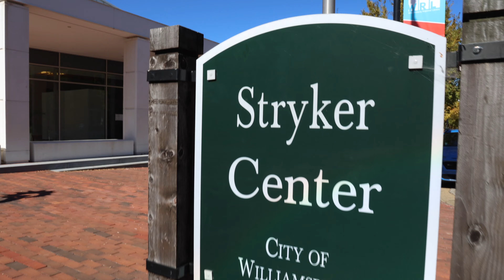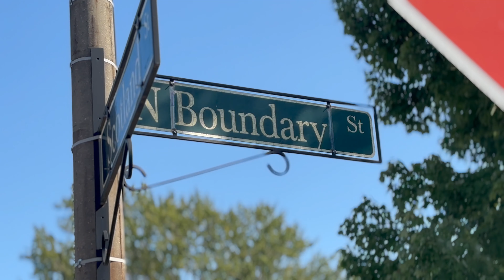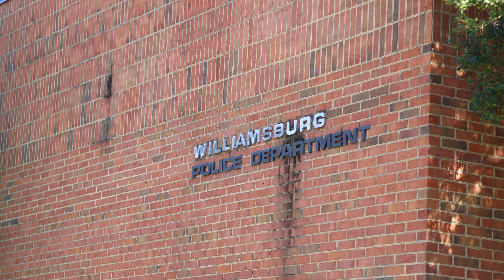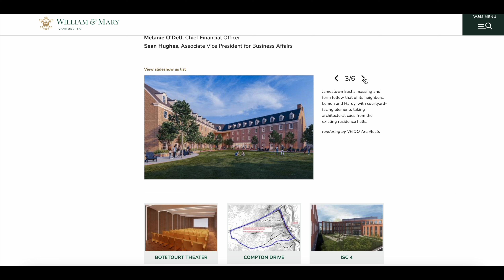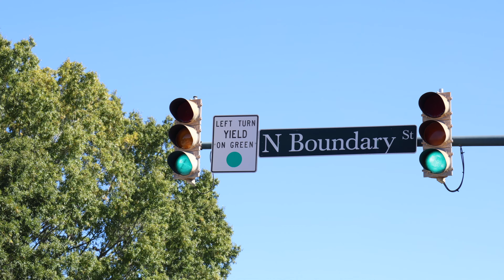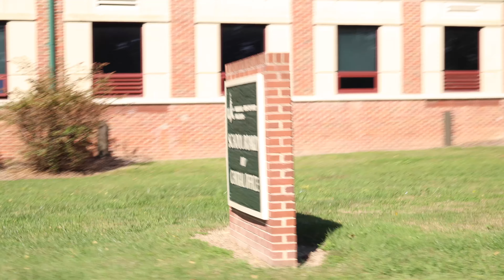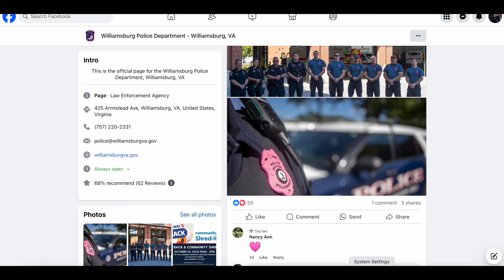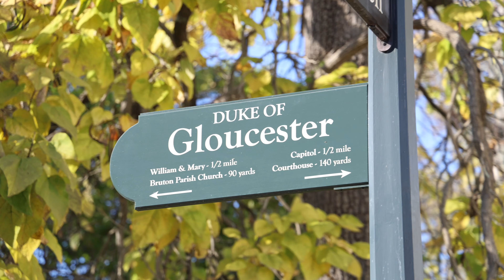Meet the City Council Candidates 2024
Three seats are up-for-grabs on the city of Williamsburg's City Council. There are five candidates running for office: Lindsay Barna, Pat Dent, Barbara Ramsey, Fraser Hudgins, and Ayanna Williams. This video will highlight each of their policies, outlooks, and plans for the future of Williamsburg so that residents may make an informed vote this November.

Elections have been postponed this year, instead taking place on November 5th from 6:00AM-7:00PM at your nearest election venue.

Shoot a Hoop - Isaac Elliott
I Wish I Was a Happy Fool - Sven Lindvall, Daniel Fridell
Niagara - Chris Shards
Crazy Good (Instrumental Version) - Jesse Lawrence
Lysithea - Candelion
Every Day Every Night (Instrumental Version) - Roy Williams
Turning Blue - Epocha
North Woods - Roy Edwin Williams
Soho - Ch@ntarelle
Do the Pony - Andreas Dahlbäck

00:00 Opener
00:45 Candidate Introductions
07:36 Housing
19:11 Pedestrian Safety
26:48 WJCC School System Split
36:26 Transparency
41:12 Building Development
46:33 Closing Remarks
51:38 Fun Questions
59:30 How to Register to Vote
01:00:26 Closer